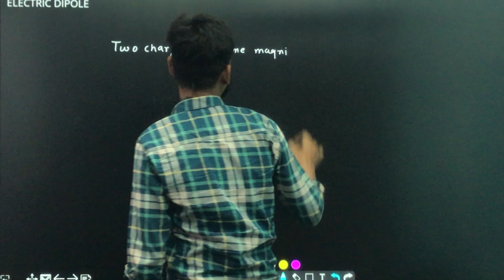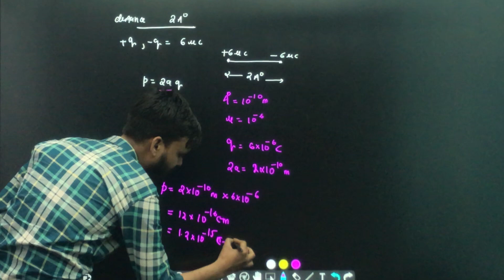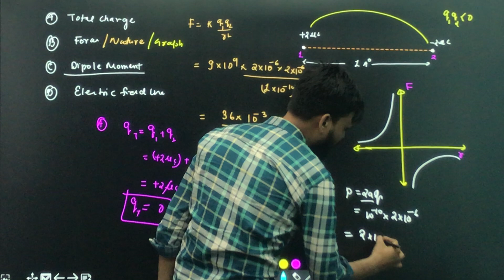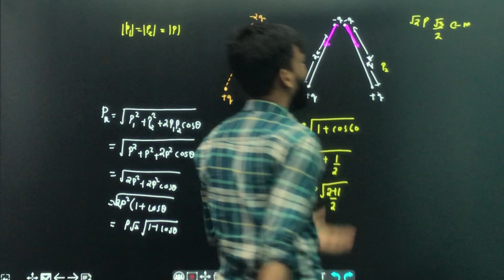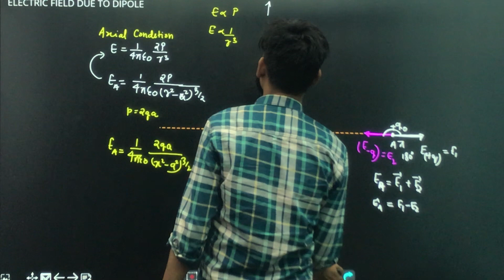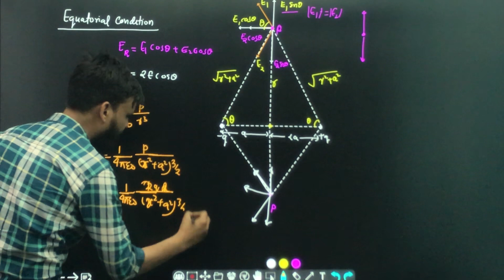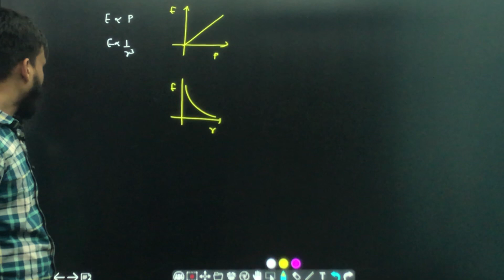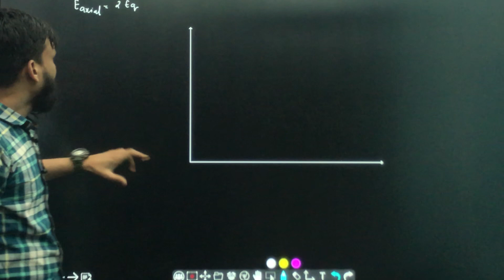ELECTRIC DIPOLE and field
1. Introduction:
   - Definition of electric dipole.
   - Basic concept of charges and their separation.

2. Formation of Electric Dipole:
   - Explanation of how equal and opposite charges create a dipole.
   - Visual representation of an electric dipole.

3. Electric Field of a Dipole:
   - Derivation of the electric field equation for a dipole.
   - Graphical representation of the electric field lines around a dipole.

4. Dipole Moment:
   - Definition and formula for dipole moment.
   - Calculation of dipole moment for different scenarios.

5. Torque on an Electric Dipole:
   - Explanation of torque experienced by a dipole in an electric field.
   - Calculation of torque using the formula.

6. Potential Energy of an Electric Dipole:
   - Derivation of the expression for potential energy of a dipole in an electric field.
   - Graphical representation of potential energy as a function of angle.

7. Applications of Electric Dipoles:
   - Examples of real-life applications such as molecular alignment, capacitors, antennas, etc.

electric dipole class 12

electric dipole

electric dipole axial and equatorial class 12

electric dipole class 12 physics wallah

electric dipole class 12 in hindi

electric dipole in uniform electric field

electric dipole moment class 12

electric dipole class 12 ncert

electric dipole class 12 physics